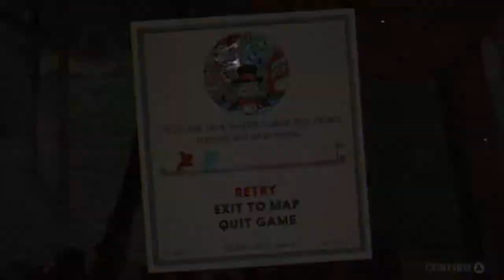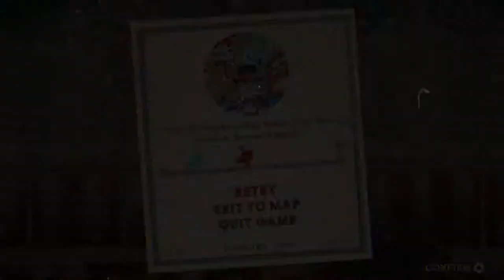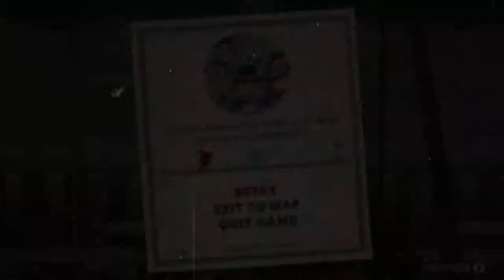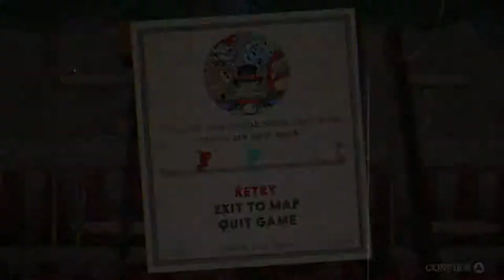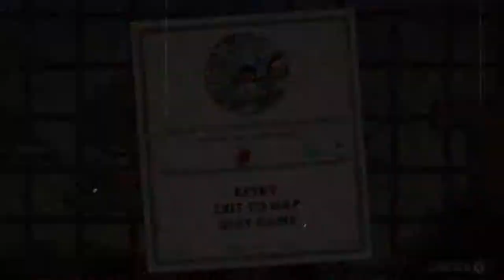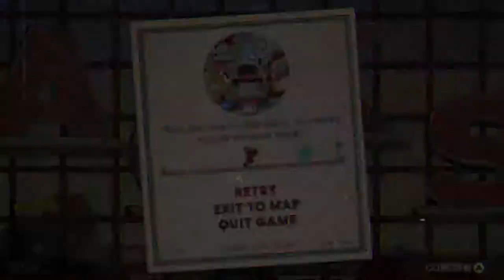Cuphead: Run Away From Balloons!! : Lets Play Ep 7 (Ft. Peacock)